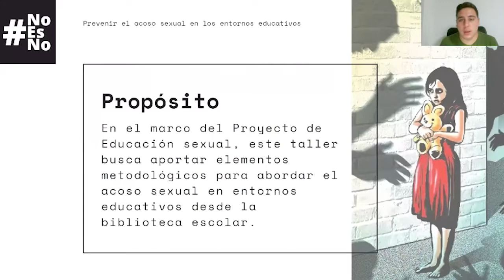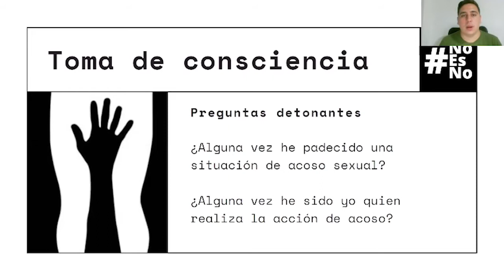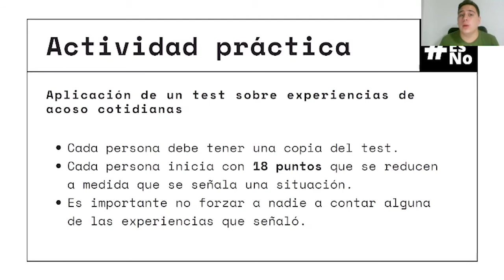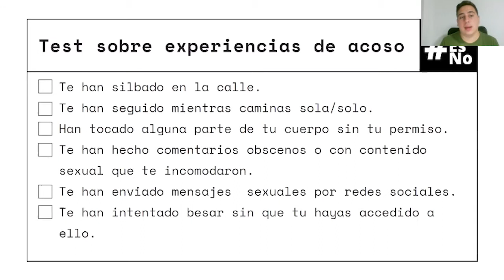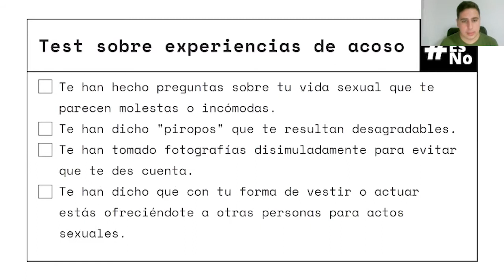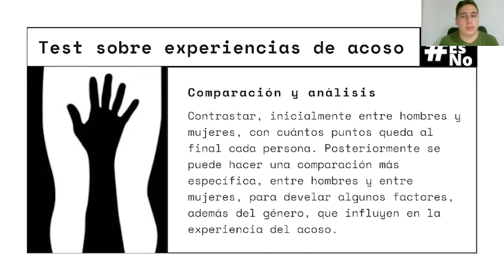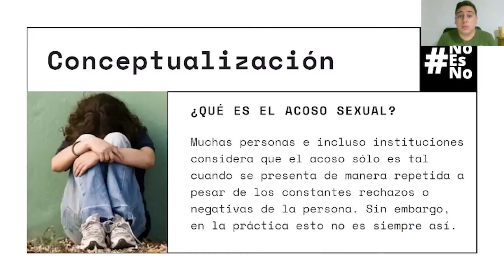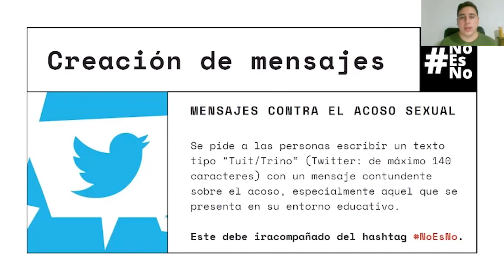Taller 8. NoEsNo, prevenir el acoso en entornos educativos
Realiza: Línea de Educación y Género. Grupo de Investigación Diverser